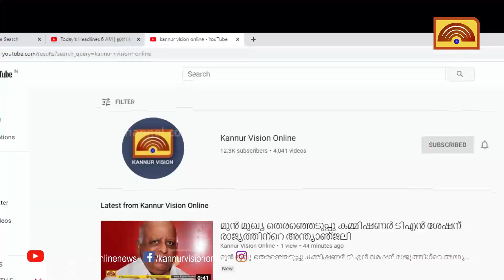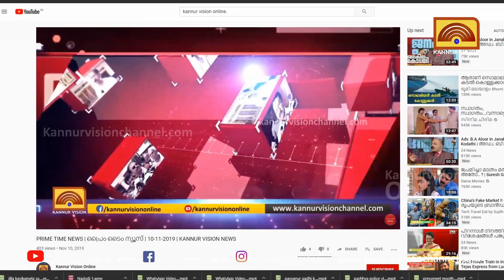കൊടുവള്ളി ഗവ ഹയർ സെക്കന്ററി സ്കൂളിൽ കുടുംബശ്രീയുടെ സ്കൂ ഫേ ലഘു ഭക്ഷണശാല തുടങ്ങി